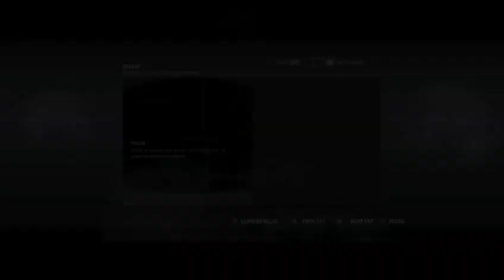Name’s Croft- Lara Croft (Tomb Raider 2013)